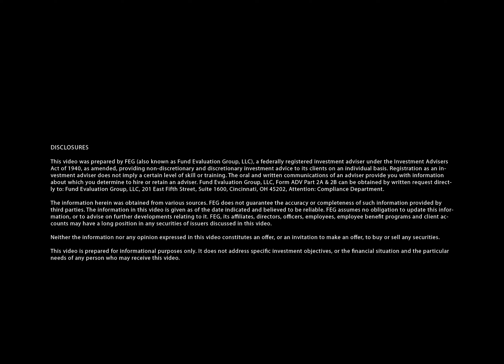FEG Insight Bridge Podcast - Real Estate... Real Problems?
Is the real estate sector really as bad as the headlines seem? This episode welcomes Seth Singerman, founder and managing principal of Singerman Real Estate,  as his discussion with Greg aims to help investors understand what’s next for this diverse asset class and how to pick winners from among the many different players in the space.

The conversation covers many topics including:
- The unique value of life science office compared to traditional office
- The relative strength of public real estate valuations
- And, the viability of new builds and real estate in key fields such as “meds and eds” going forward

You can find every episode of FEG Insight Bridge podcasts in one place and sign up to receive our other publications